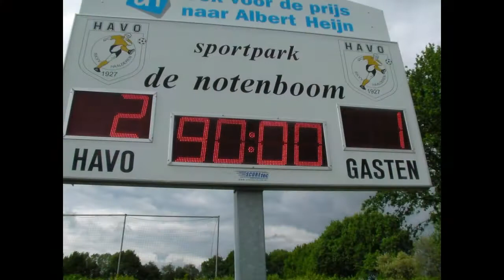Havo 1 - Driel 1 compilatie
Met 10 man en 1-0 achter leek het voorbij voor Driel, toen de scheidsrechter ook nog een penalty tegen gaf. Maar Driel scoorde ook en het werd op het eind toch nog spannend.